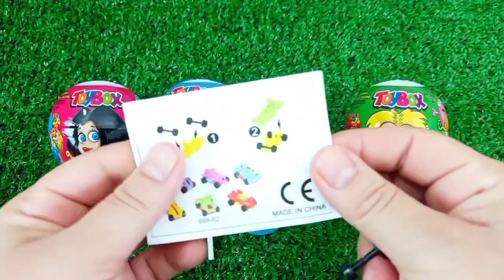Satisfying, Candy Unboxing video, Asmr Lollipops and Sweets ASMR Opening - Yummy Rainbow Lollipop